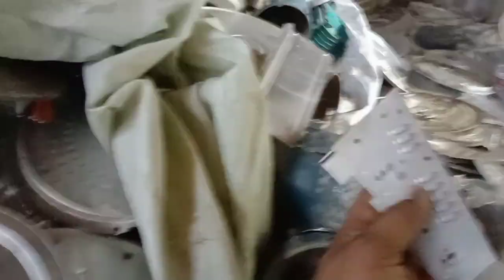hati2 tembaga mulai turun bosku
jual beli segala macam rosok elektronik dan rosok hp Tlp/wa 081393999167